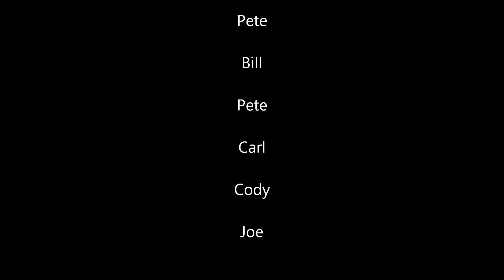Bighorn Mountains, Wyoming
Backpacking in the Cloud Peak Wilderness.
Hiking and fishing.